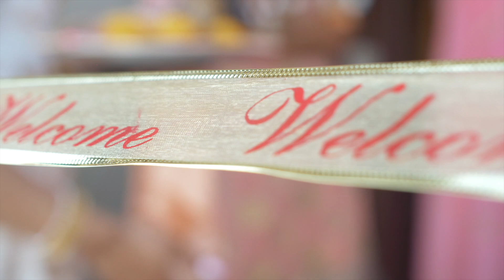Davinder & Avneet's Next Day Edit - Oliver BC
A cinematic wedding next day edit set in Oliver British Columbia, captured by Masakali Films & Vivid Dreams Photography